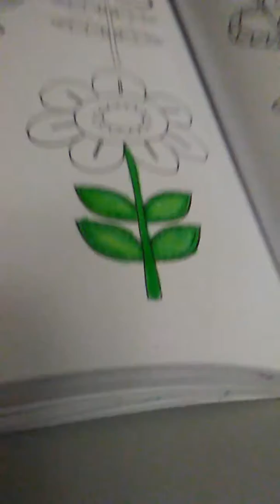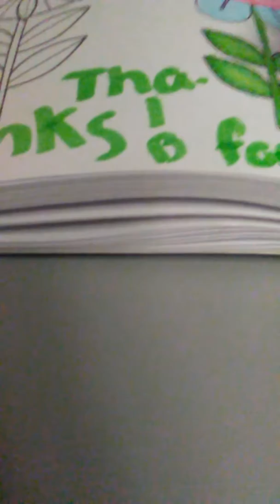Relaxing flower Coloring